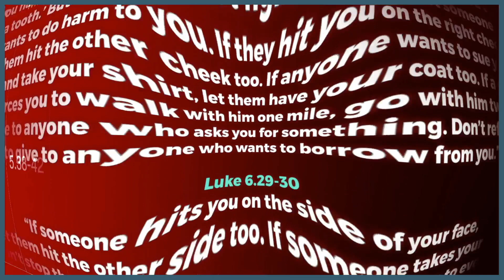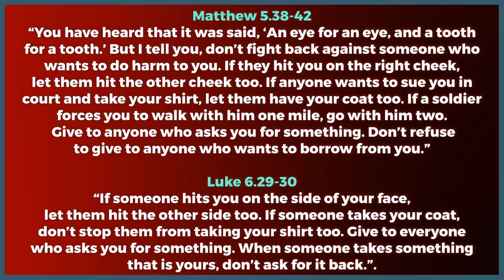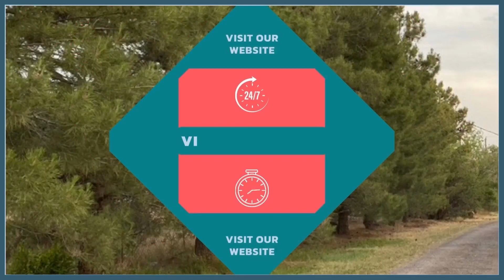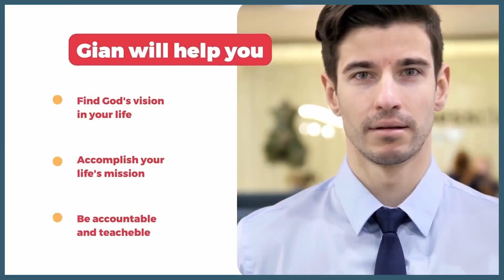Bible Study | Gospel Parallels 51 | November 1st, 2023 | Victory Church